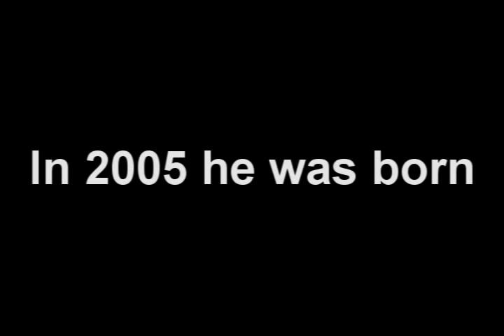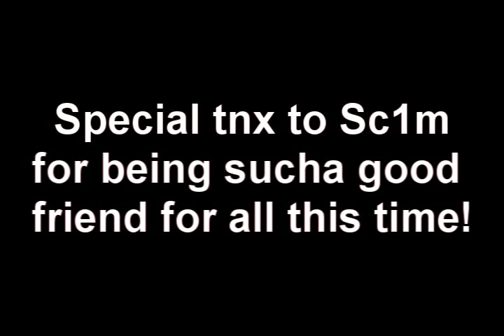Kids Ranqe PK Vid 1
The 1st PK Vid of Kids Ranqe

Songs in order:
1. Hughes Hall - Sleep now
2. Flyleaf - Perfect
3. The Legion of Doom - Lolitas Medicine
4. Sum 41 - Billy Spleen